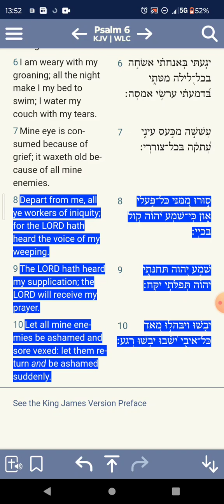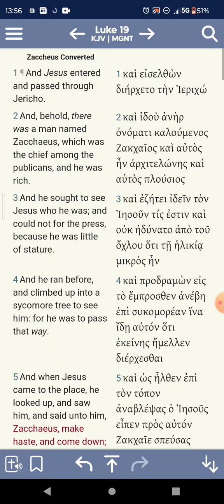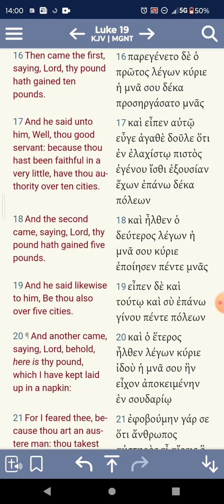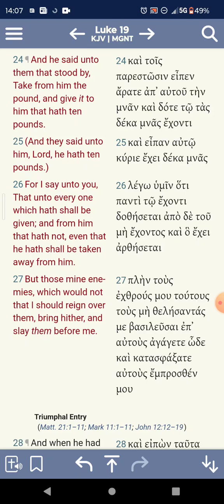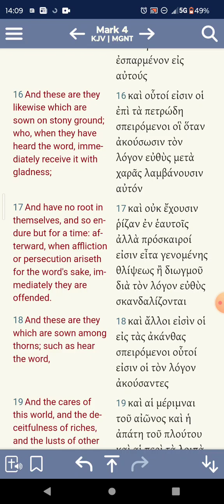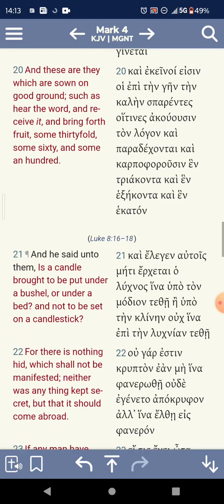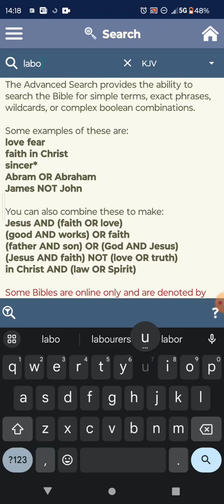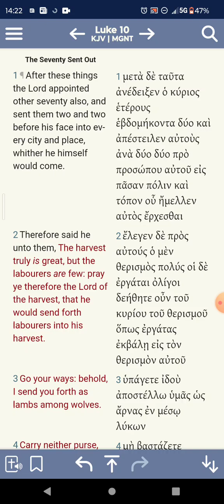ALL HANDS ON DECK❗📜📖🗣️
2 Thessalonians 3:10 KJV — For even when we were with you, this we commanded you, that if any would not work, neither should he eat.